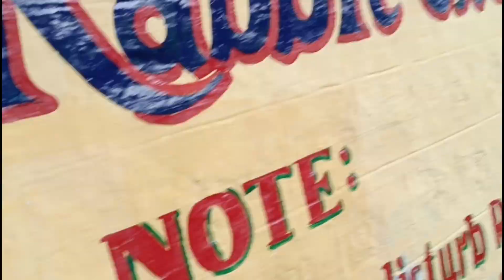Part-3 Kodaikanal family Trip lovable memories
Kodaikanal family trip love and lovable memories|kodaikanal glancypapa travel travelvlog kodaikanal #